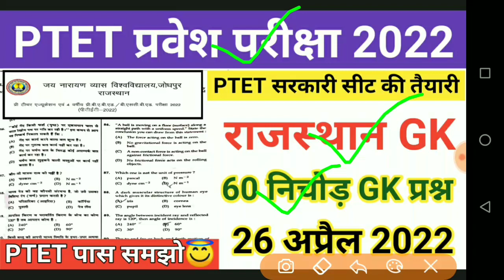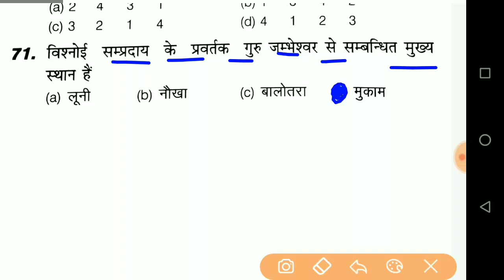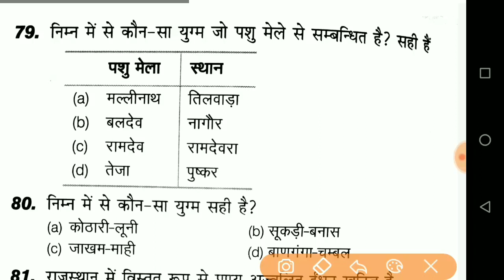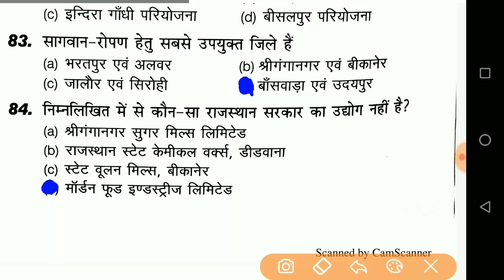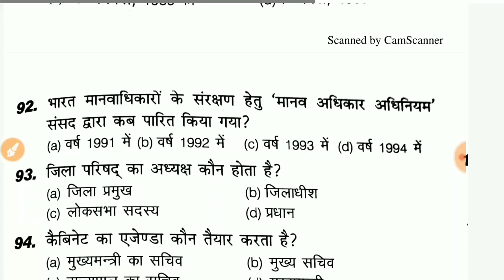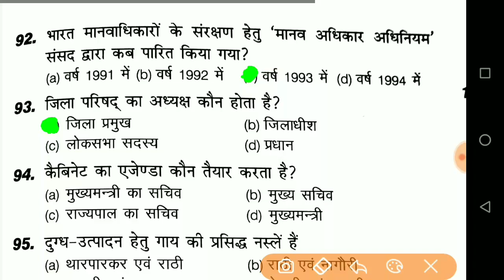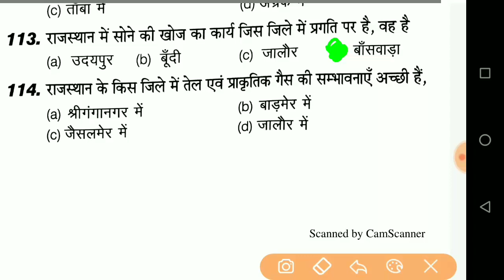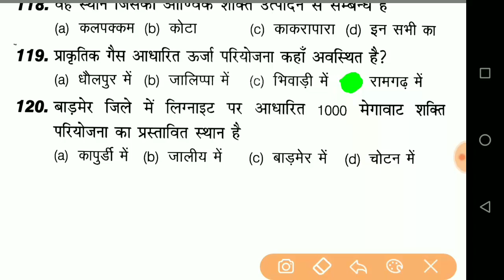PTET Exam 2022/PTET Model Paper.06/PTET 3 July 2022 Paper/PTET Most Important Expected Question 2022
BSc BEd exam syllabus 2022

Rajasthan Pre BEd exam 2022 Rajasthan ptet paper syllabus 2022